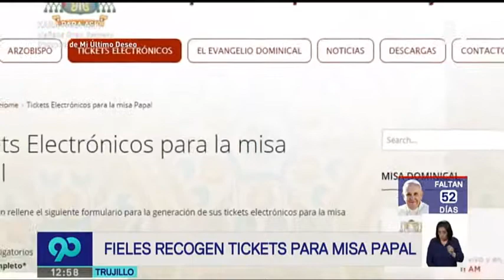Latina TV: Tickets electrónicos para Misa del Papa Francisco, en Trujillo- Perú / 27 Nov 2017